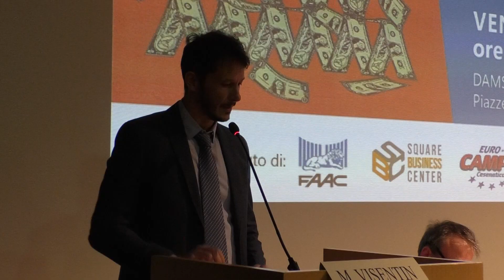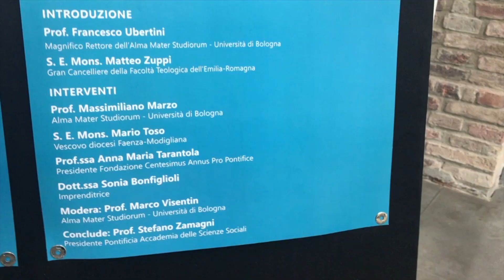Convegno economia Fter-Unibo: l'intervento di Marco Visentin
12PORTE - 13 giugno 2019. Il 24 maggio scorso si è tenuto al DamsLab/Auditorium dell'Alma Mater il convegno dal titolo "Il denaro al servizio della persona(?)" promosso dalla Facoltà teologica dell'Emilia Romagna-Università di Bologna-Studio domenicano. Proponiamo l'intervento integrale di Marco Visentin, professore associato di Economia e Gestione delle Imprese presso il Dipartimento di scienze aziendali e Scuola di economia, management e statistica dell’Università di Bologna.